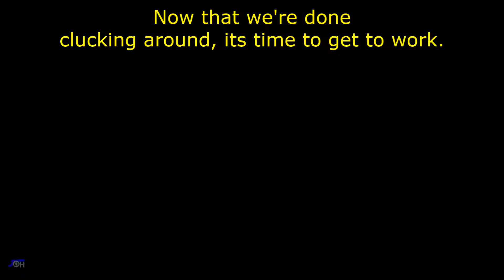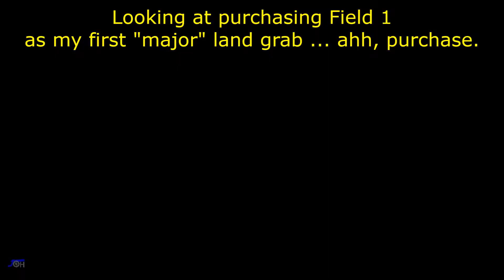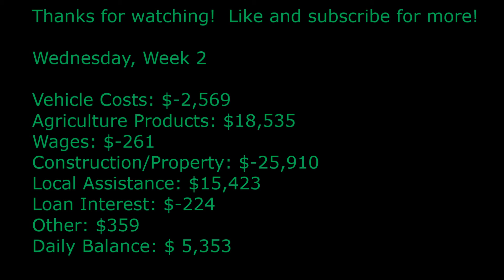Farming Simulator 2017: Giants Island Time-lapse 12 – Midweek Madness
Battery H: Great Games Played Poorly

All the rain has done the crops some good.  A couple of jobs around town, then spend some time bringing in the harvest, but doing it mostly solo to save some cash.  Promises to be a busy day, but probably not as busy as the next…
Welcome to Giants Island, where the agricultural corporation Acme AgriCorp has established itself in an attempt to monopolize commercial farming on the island. With a goal of owning every field on the island, help that gets thrown out of joint at the mere sight of a curved field, partnerships with certain machinery manufacturers limiting choice, and limited options to sell agricultural products; this series promises may ripe opportunities to fail.

Mods used in this episode:
Giants Island 1.1.0.0 by Fullpowershift
Game Extension 0.4.0.0 by Xentro
Fendt Harvester Pack 1.0.0.2 by GIANTS Software
Placeable Refill Tanks 1.0.0.1 by GIANTS Software